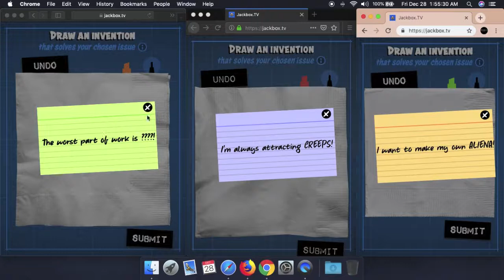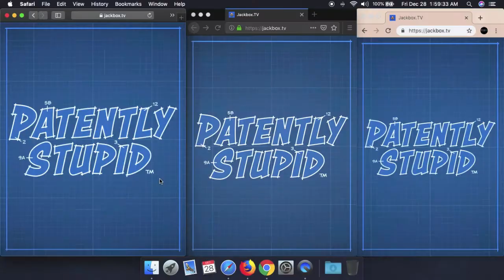The Jackbox Party Pack 5 - Patently Stupid: Mean Gene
Patently Stupid: Mean Gene - Lose a game to Gene.